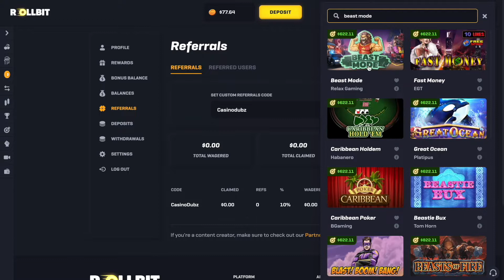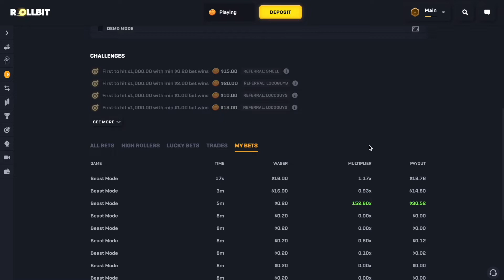Episode #4 Bonus Buy Vs Spun in BEAST MODE WENT CRAZY (Rollbit)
After spinning in the bonus and winning over 100x on that bonus I did not expect to make profit on the next two buys!! This game was paying today!!

If you want to play these games this is the site I use: